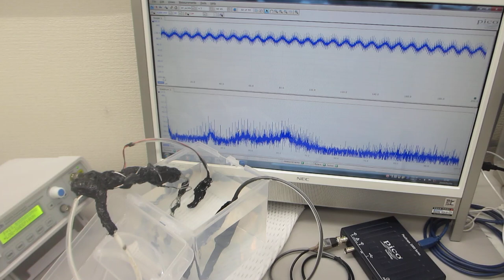超音波プローブの伝搬特性（非線形特性、応答特性、相互作用）－－ダイナミック特性を測定・解析・評価する実験－－（超音波システム研究所）